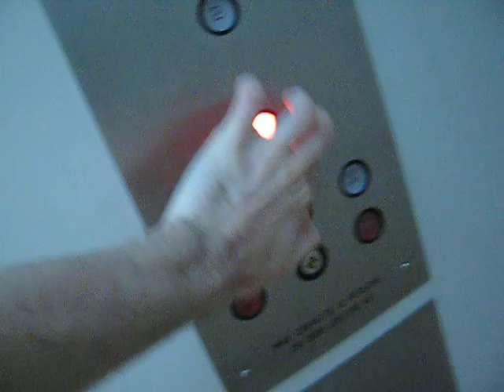Eastern Hydraulic Elevator at Medical Center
Filming of an Eastern hydraulic elevator at the medical center